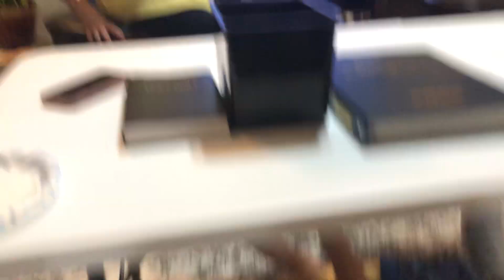2021 Sept 26, Church activies: Pinoy Henyo ( frim Pastor Jack, Jason to Gabby & Jaira)